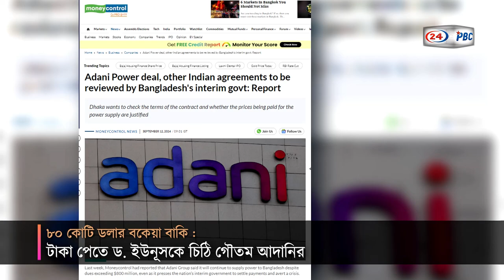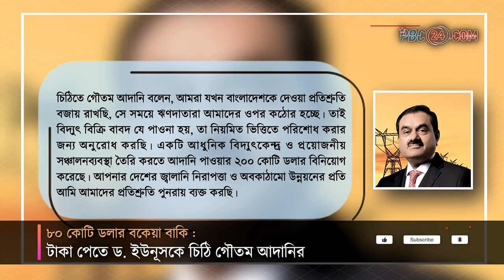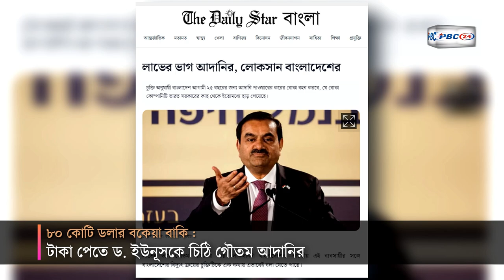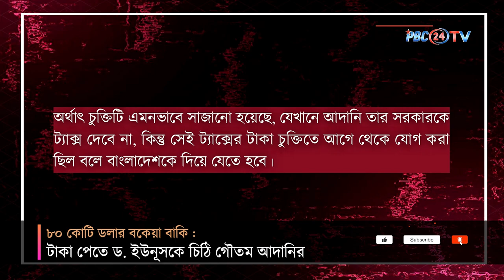৮০ কোটি ডলার বকেয়া বাকি | টাকা পেতে ড. ইউনূসকে চিঠি গৌতম আদানির I Dr. Yunus Letter Adani | PBC24TV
বিগত কয়েক বছরে বাংলাদেশে বিদ্যুৎ সরবরাহ করে আসছে ভারতের আদানি গ্রুপ। সম্প্রতি ৮০ কোটি ডলার বকেয়া হলেও, পরিশোধ না করেই দেশ ছেড়ে পালান স্বৈরাচার শেখ হাসিনা। বাধ্য হয়ে এই টাকা পেতে প্রধান উপদেষ্টা ড.ইউনূসকে অনুরোধ জানিয়েছে প্রতিষ্ঠানটি। সম্প্রতি এক চিঠিতে ড. ইউনূসের হস্তক্ষেপ কামনা করে আদানি গ্রুপ।